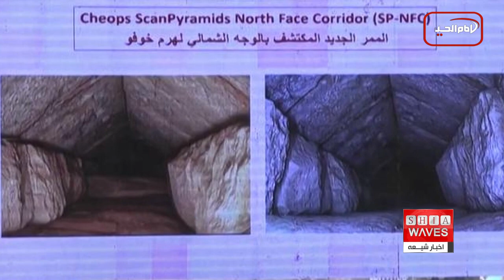نگاهی به چند خبر کوتاه: شنبه 13 اسفند ماه 1401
۱)افتتاح خط هوایی بین بغداد و مناطق شیعه نشین عربستان
۲)رونمایی از غرفه ماه رمضان برای نمایش تاریخ مسلمانان در موزه لندن
۳)کشف یک راهرو پنهان در اهرام ۴۵۰۰ ساله مصر
4)درگذشت روحانی سرشناس شیعه در کشور آذربایجان